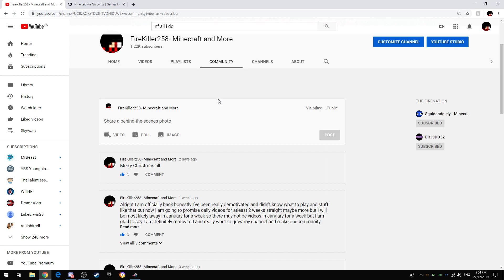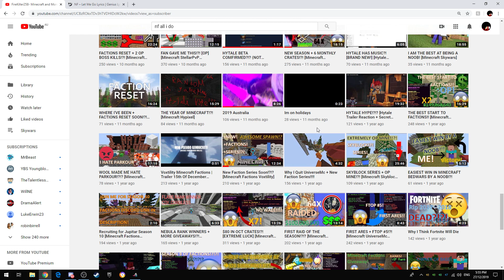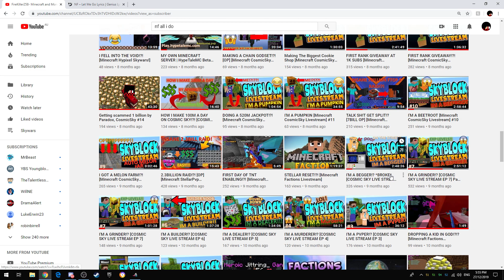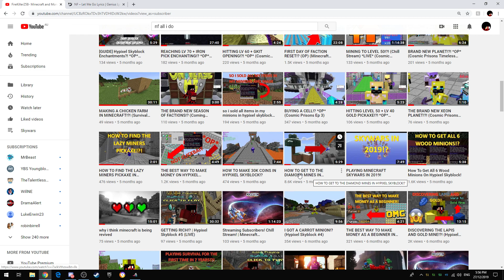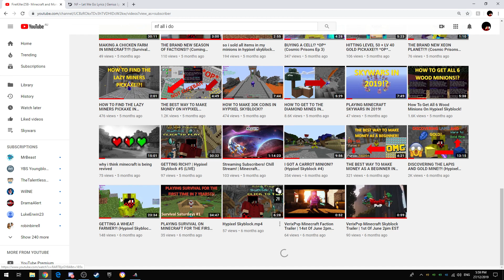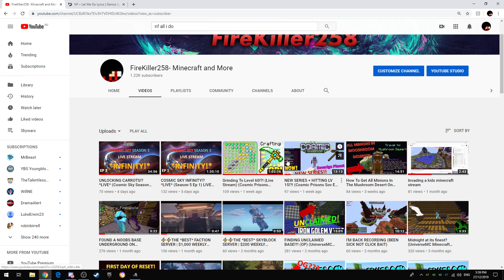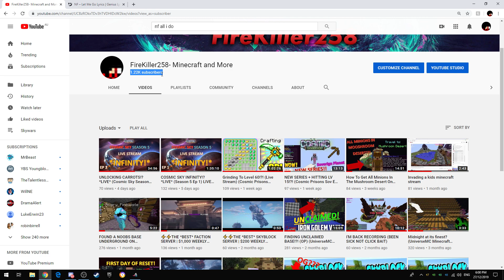I'm losing motivation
I'm lowkey losing motivation in youtube and gaming in general I loved the old days but now days no one's really there enjoying it with me like everyones just gone and I feel alone.